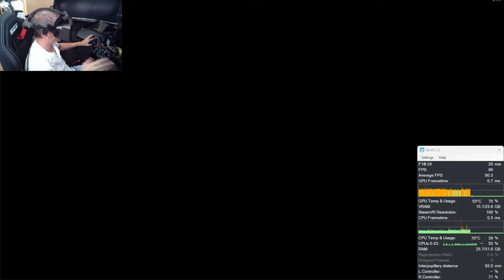PIMAX CRYSTAL LIGHT #3 : F1 24 ET EA SPORTS WRC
Salut,
Enfin on continu les tests et cette fois ce sera sur F1 24 et EA WRC, 2 Simus assez exigeantes en VR
Lien pour le commander:

Specifications
● Display: QLED + Mini-LED
● Resolution: 2880 X 2880
● Lens: Glass aspheric
● FOV: 130°(Diag) 115°(H) 105°(V)
● Fresh Rate: 60, 72, 90, 120 Hz
● IPD: 58-72mm Manual
● PPD: 35 PPD
● Speakers: Integrated stereo speakers; compatible with DMAS (optional)

🎮 PS5

🚁DJI AVATA